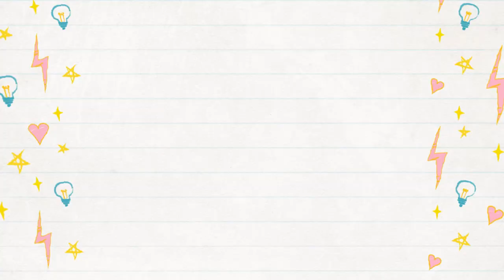Dot mandala for beginners | Step by step | #31 | 2022 | ATM Creations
This is one of the simplest Dot Mandala for Beginners , explained Step by step. This is the 31st dot mandala in the beginner series, that's uploaded in year 2022, by ATM Creations.

This video is also for dot art for beginners, dot painting for beginners.

Created on a 12" MDF Board

Angle Measurements:
45*, 90* and 135* on both sides

Circles :  were at random, no measurements.

Colors Used: Colors Used:  C for camel, F for fevicryl
Gold - c
Light violet - C

Music used